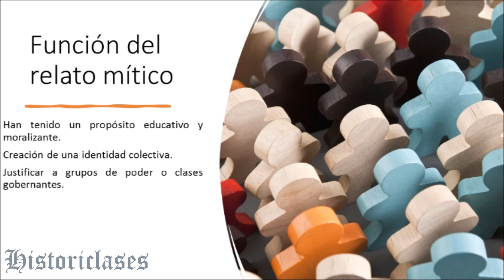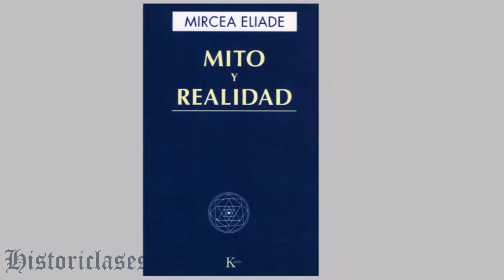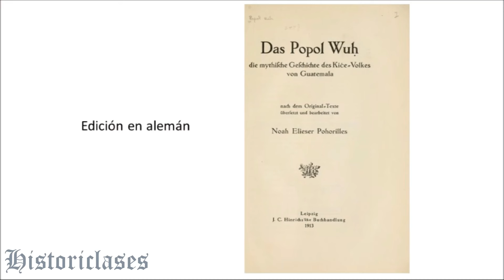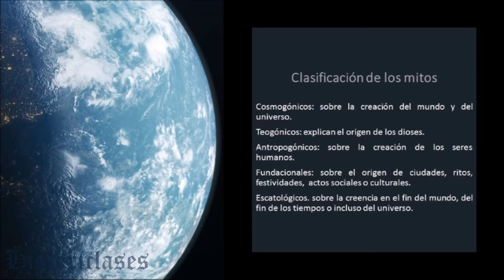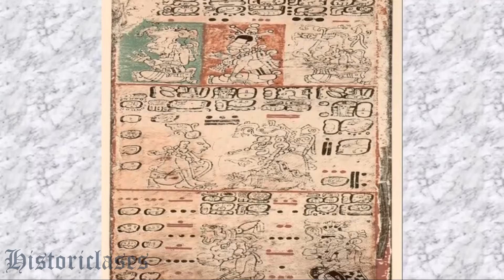Los mitos: características, funciones y ejemplos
Video explicativo sobre el concepto de Mito, su etimología, su función social y clasificación. Material elaborador por el profesor Mauricio Flamenco Bacilio para estudiantes de nivel medio superior y superior.